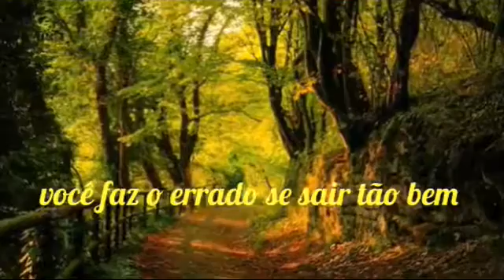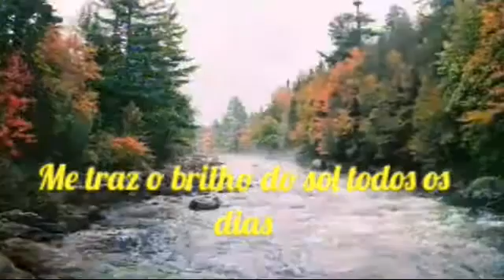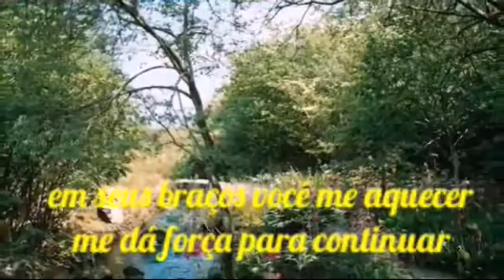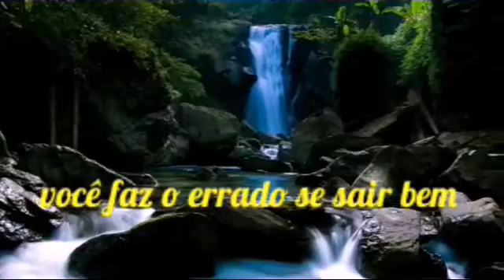I come alive. Legenda. português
Russell Hitchcock